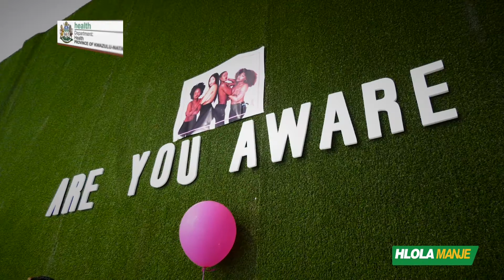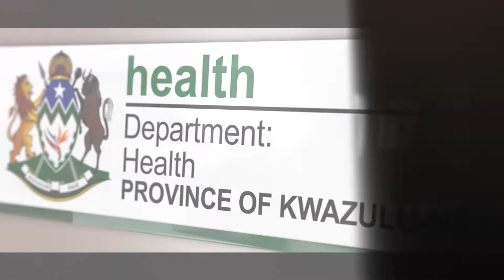HLOLA MANJE, GET TESTED, ZIVIKELE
Prevention is power, test regularly for free at your nearest public health facility. Be part of the Healthy Lifestyle movement.
HLOLA MANJE! ZIVIKELE!